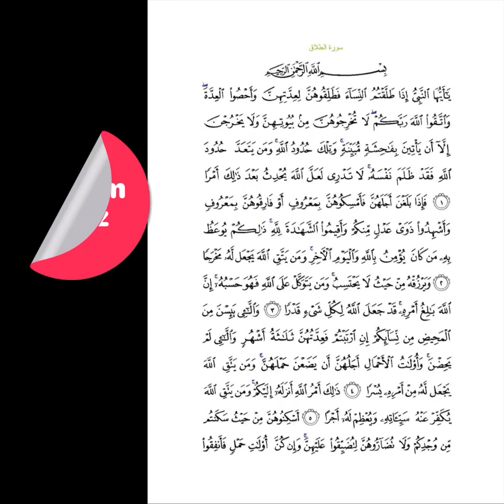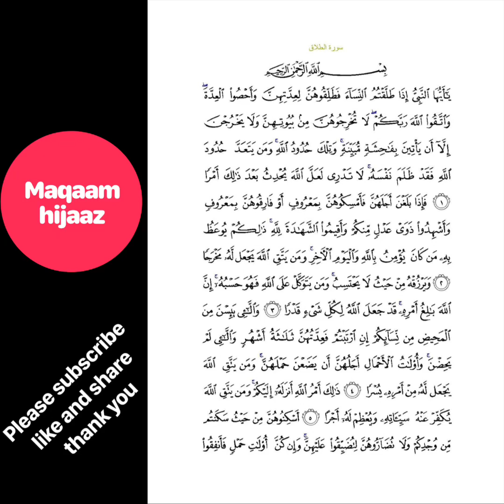Maqaam hijaazi Recitation from Quran Surah talaaq by Sheikh AbdulMajid